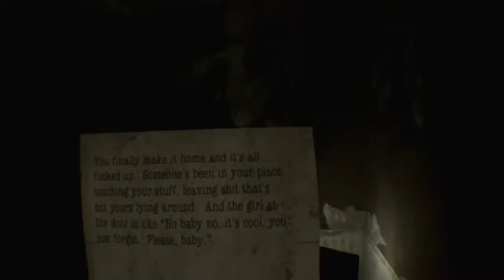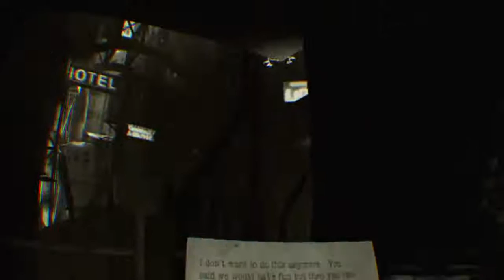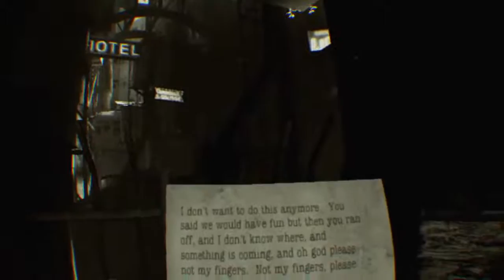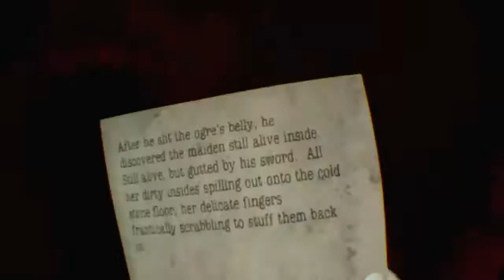Gta heist russki english